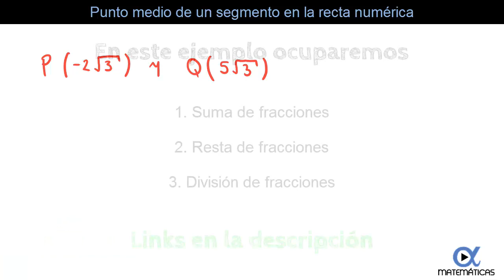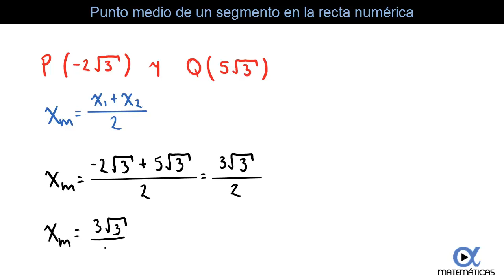Punto Medio de un Segmento en la Recta Numérica | Video 3 de 3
En este video aprenderás a calcular el punto medio de un segmento en la recta numérica.